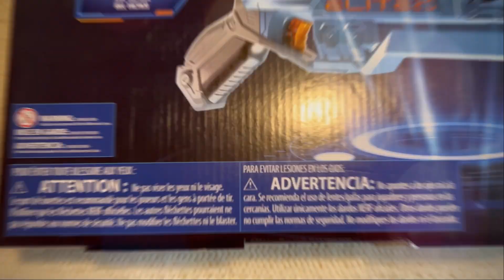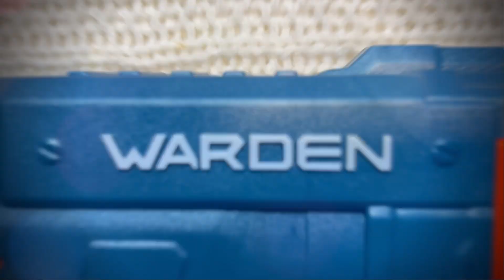[REVIEW] Nerf Elite 2.0 Warden DB-8 | The Legendary Shotgun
HIGHLIGHTS
2023 Blaster Awards - youtu.be/ioV_A7ZdXW0
2023 Nerf Awards - youtu.be/QH8YvM00VQ0
2023 Air Warriors Awards - youtu.be/VuxSOfkXETQ
2023 Blaze Storm Awards - youtu.be/s9ejxlCfvro
2023 Dart Zone Awards - youtu.be/DmN5loRF2ck
2023 X-Shot Awards - youtu.be/osT8Gmucvlk
2023 Other Brand Awards - youtu.be/nMUNHbrCkXo